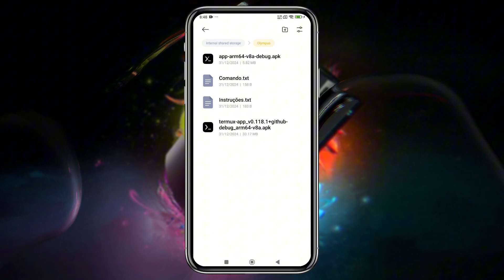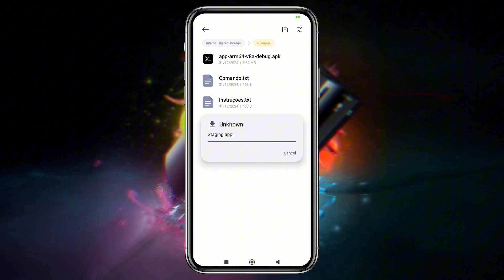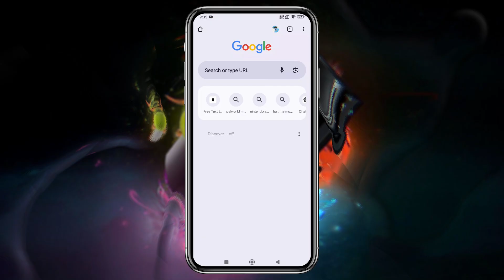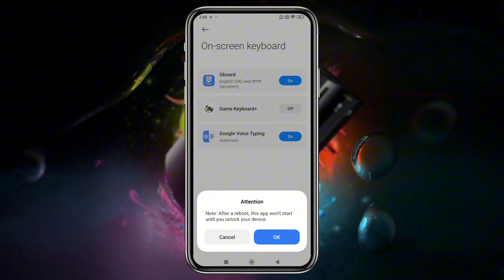How to setup Olympus PlayStation 3 Emulator on Android | PS3 Emulator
Chapters:
00:00 Intro
00:43 Project Olympus PS3 Emulator
01:08 Requirements
01:34 Installation
03:35 RPCS3 Setup
03:44 PS3 Firmware
04:07 Add Games
04:31 Game Keyboard+
04:52 Olympus Gameplay